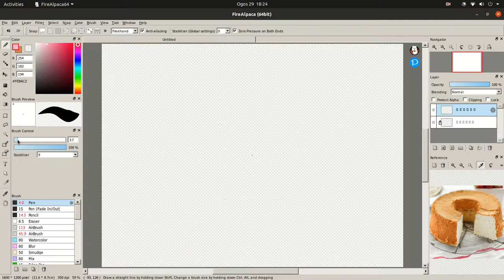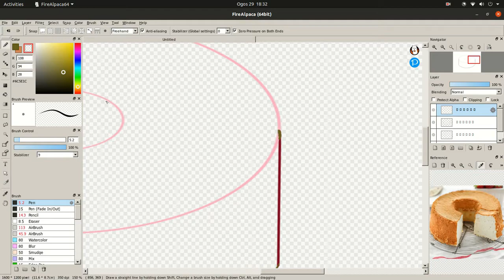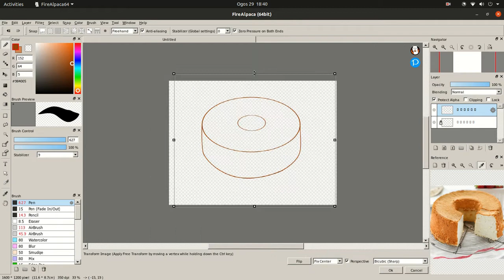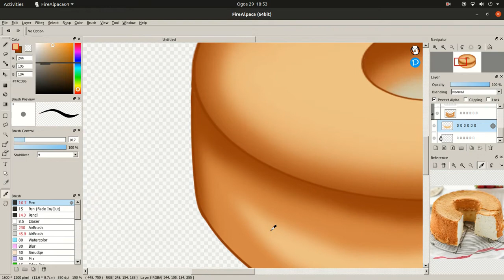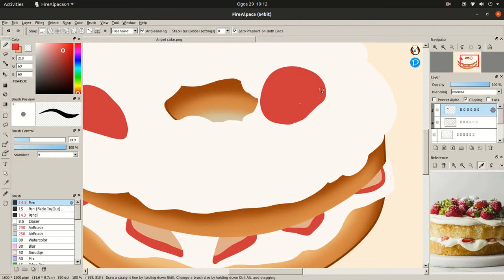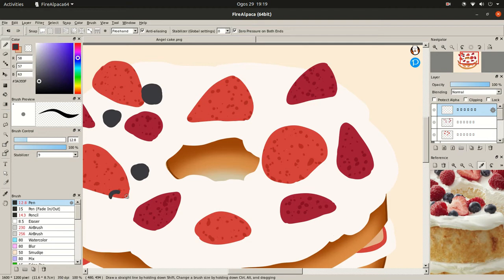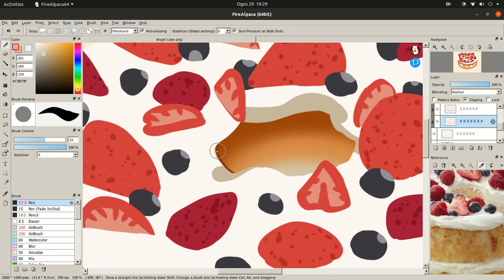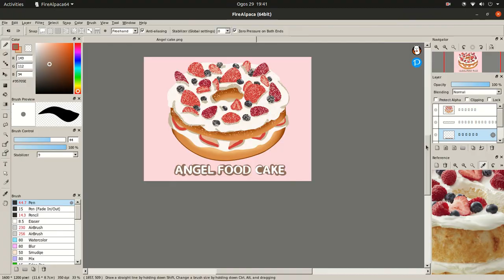Dessert Cake A~Z (Speed paint with Voice Over)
Hello this is my first video to whomever are watching thanks! Hope you like my content and if you're annoyed with my voice or word choice don't worry totally understandable me to dude... Hahahah anyway have a Good Day!!

All song I use in my video is from Lukrembo, check him out!!

Intro: Chcolate (Prod. by Lukrembo)
Video: Together (Prod. by Lukrembo)
Outro: Bread (Prod. by Lukrembo)